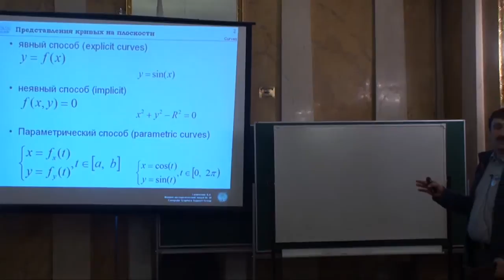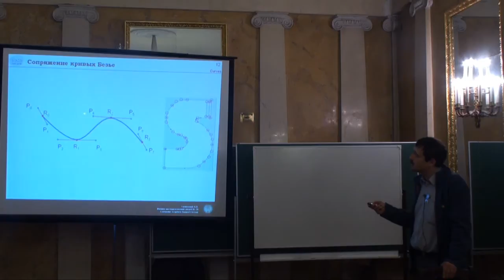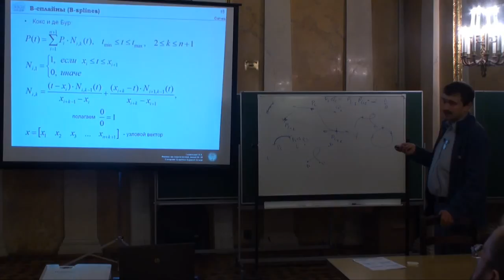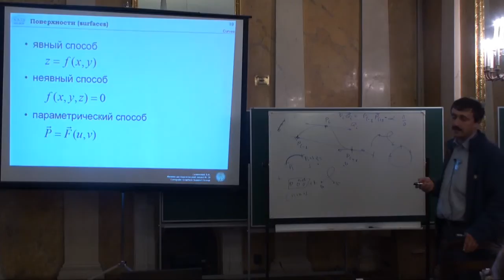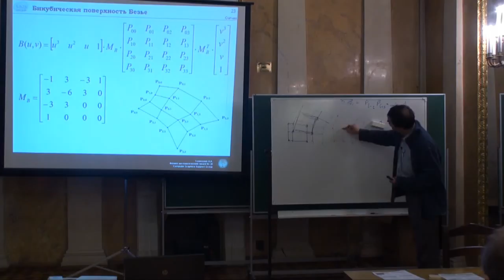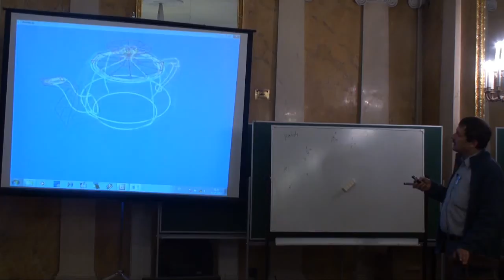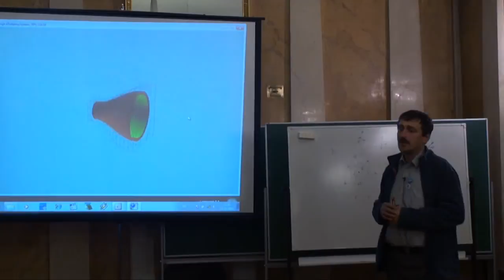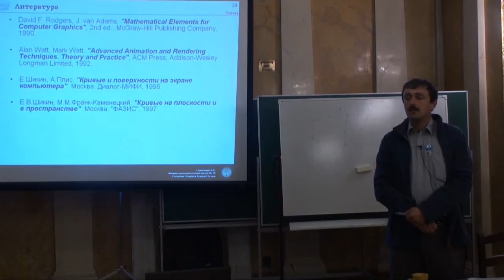Лекция 6 | Компьютерная графика | Виталий Галинский | Лекториум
Лекция 6 | Курс: Компьютерная графика | Лектор: Виталий Галинский | Организатор: Computer Science клуб при ПОМИ РАН
Смотрите это видео на Лекториуме: